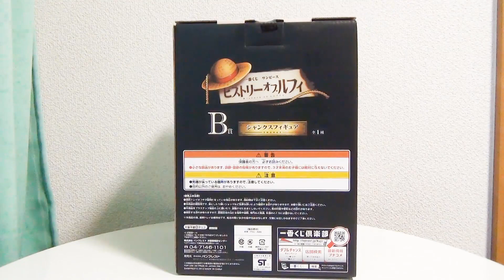シャンクスフィギュアキター！この戦争を終わらせに来た!!! ONE PIECE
☆僕のLINEスタンプができました！
「YouTuber」TAKASHIのLINEスタンプがついに登場！！動画のワンシーンやあのキャラクター達もスタンプとなってやってきた！！一緒に楽しもぅううう！！

お世話になっている日本最大級のゲーム攻略サイトGame8さんに僕自身のことを特集していただきました泣！ななななんと光栄なことか泣！

記事はこちら！ぜひぜひー！
【トレクル】実況者TAKASHI（たかし）さんを徹底的に解説します！！！

他の動画はこちら！My other movies!

Youtube王に俺はなる！！ドンッ！！
ONE PIECE大好き お笑いシンガーソングライターTAKASHIのワンピースチャンネルの動画です！

俺はいずれ日本を、世界を元気で溢れかえしてみせます！！

そして俺の動画を観てくれた時点で！

みんな俺の仲間だ！！

よろしければ評価、コメント、シェアしてくださーい！
しいていただけたらすーぱー喜びます！

TAKASHIのTVチャンネルはこちら！
元気がでると好評いただいてます！本当にありがとうございます！！

TAKASHIの音楽チャンネルはこちら！

【itunes】オリジナルソング配信中！

【メルマガ登録はこちら！】無料です！
トレクルＩＤはこちらで公開しておりますのでぜひー！
※現在フレンド数最大となっております！ありがとうございます！
なのでフレンド申請いただいてもすぐにフレンドになれない状況です！
すみませんがフレンド数上限が増えるまでしばしお待ちください^^！

【gmail】
ご連絡はこちらまで！